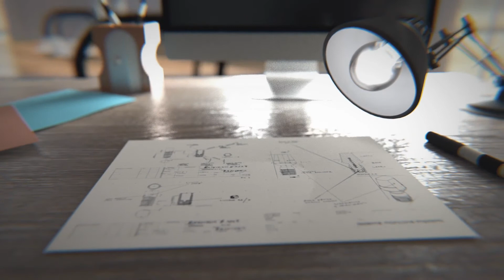[Luigi Mattia Rocca] -Dreams (soundtrack for EasyConic spot)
Spot pubblicitario ideato su commissione da Rosario Rosato per la
Musica(titolo:dreams) di Luigi Mattia Rocca